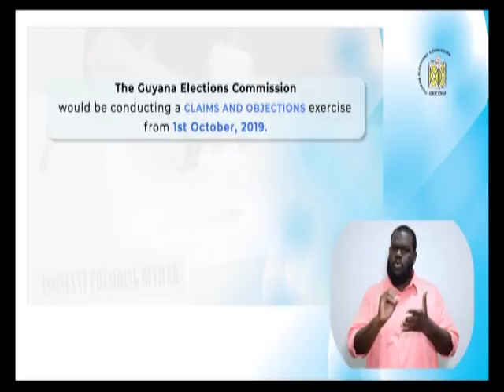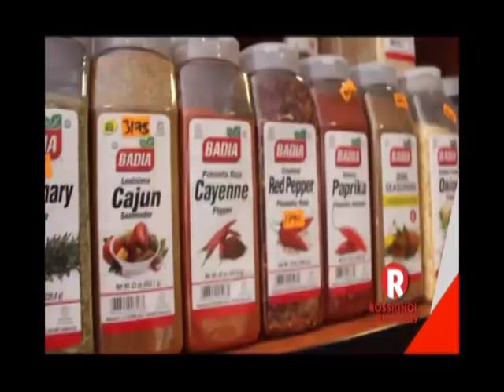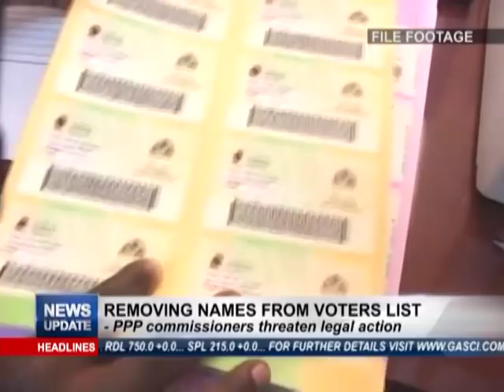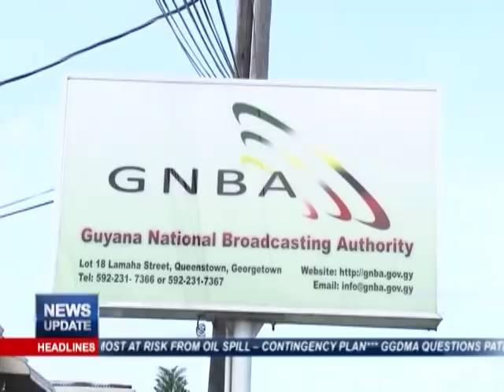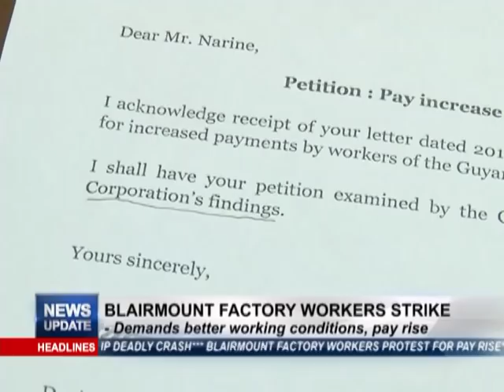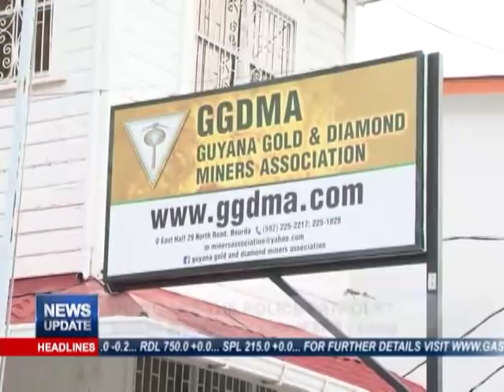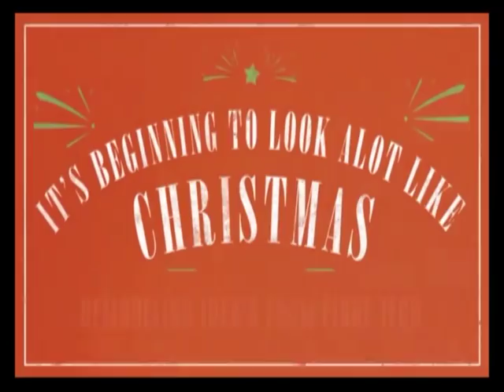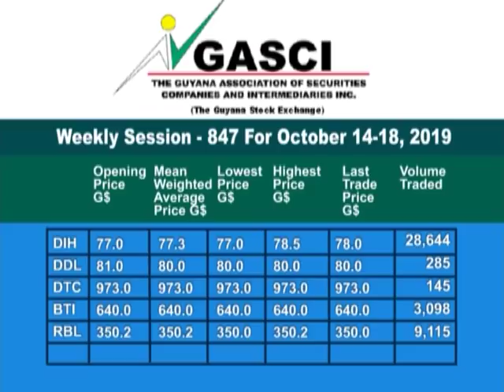News Update October 16th, 2019